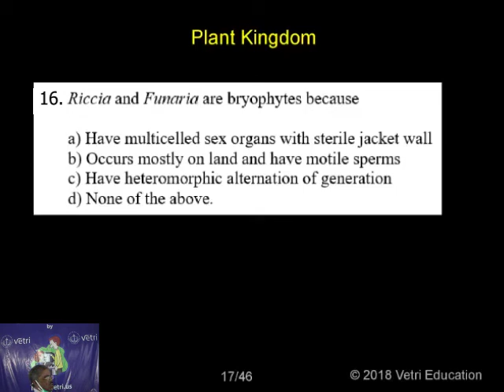Botany 2020 Test 5 Question 1 16